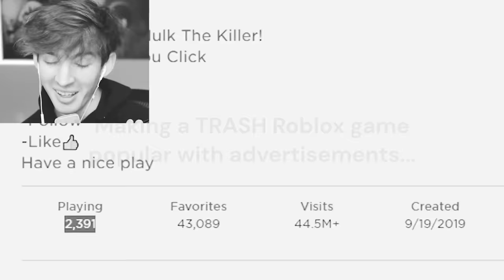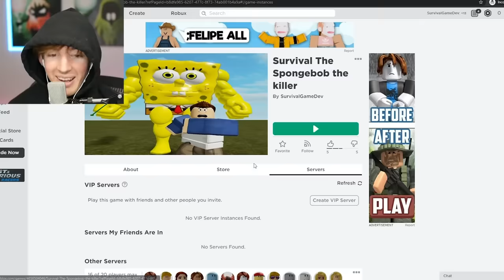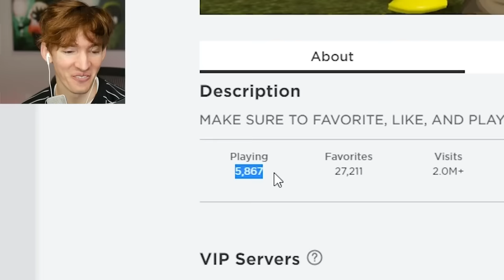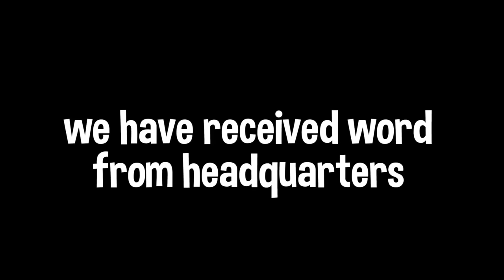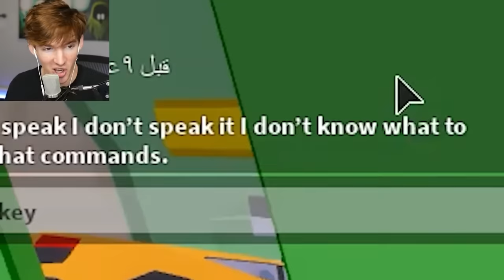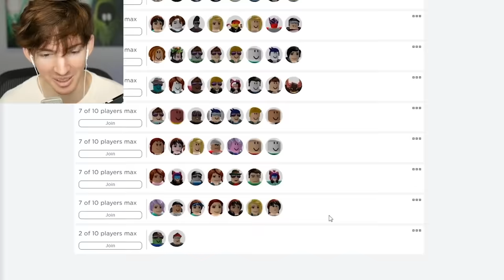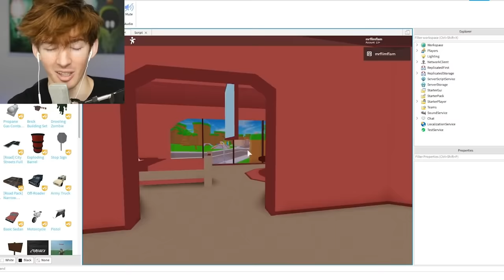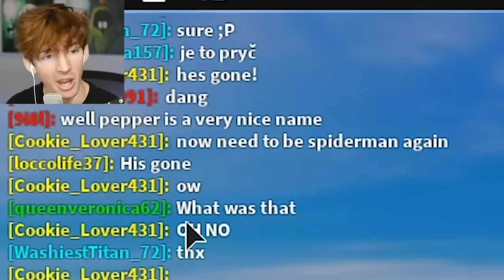Another hour of flamingo admin to watch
Ya more admin because yall epic people wanted it :)